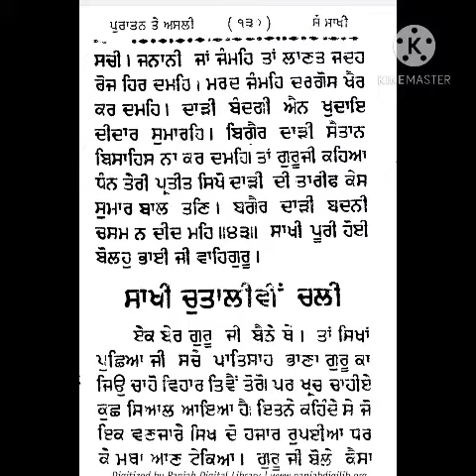puratan so sakhi (sakhi- 43 ਦਾੜੀ ਦੀ)